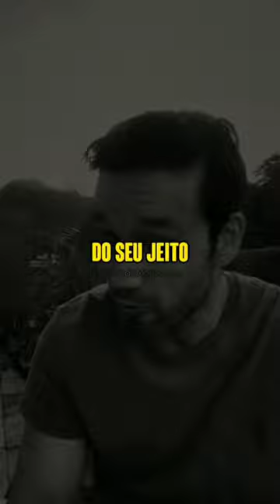Sergio Marone - Humildade!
Sérgio Marone - Humildade!

Olá, estou no youtube e este é o CitandoMotivacao . Se você se inscrever, poderá ser notificado quando eu enviar novos vídeos e eu realmente aprecio isso.

Espero que você se motive e aprenda algumas grandes lições de vida.